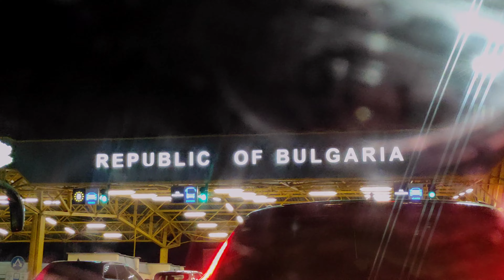DREAM Road Trip | from Romania to Greece in 48 Hours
1700 km, by car, from Eastern Romania to the South of Greece. 🏞️

We will spend more then 48 hours on the road until we reach our destination.🌃

We stopped for rest in many beautiful places that I film and share in this video.🌈

Dare to Trust 🙏